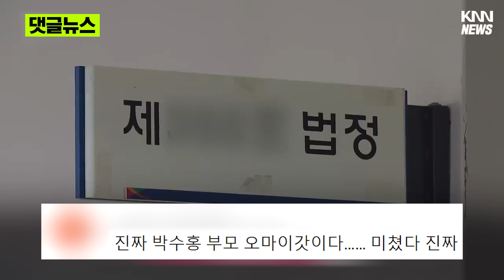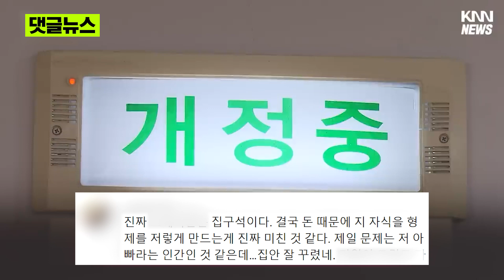부모에게 사생활 폭로 당한 박수홍#댓글뉴스